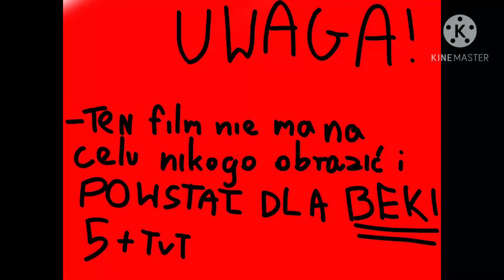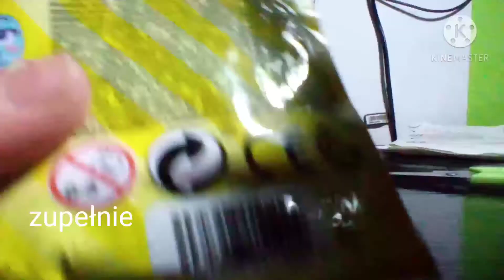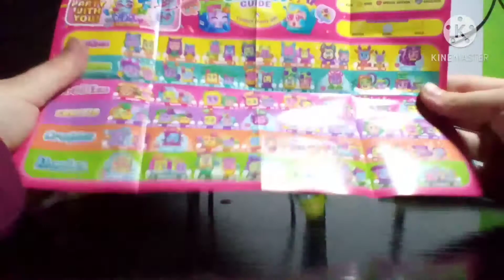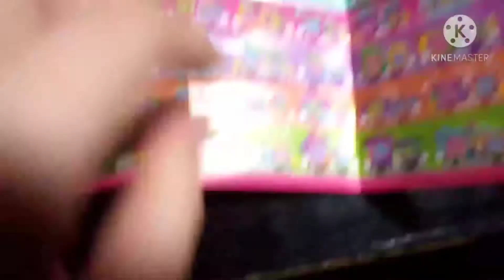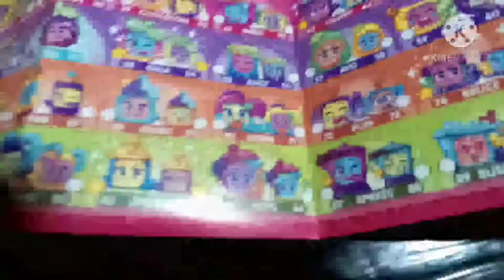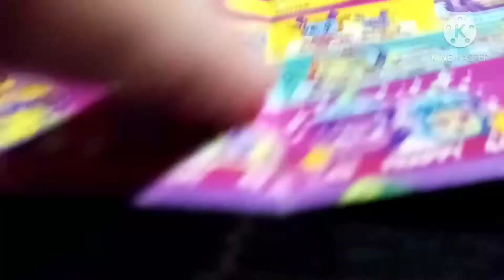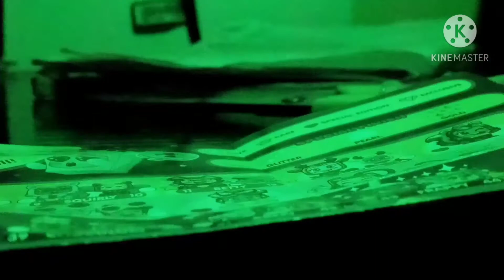otwieram paczke moji pops *nudy*